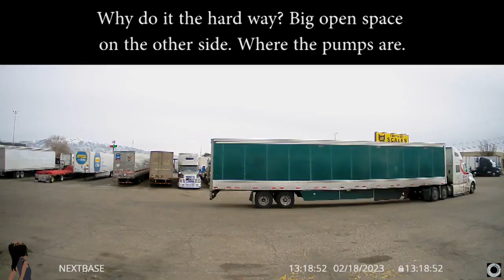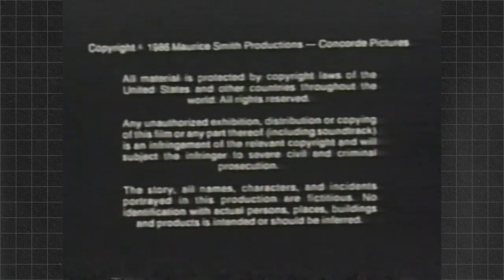Trafficality 3-23: Recruits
Recruits 1986. I rented it some thirty years ago. Liked it then, still kinda good. Didn't even know I had it on tape. Bought a commercial copy from eBay, had the tape in my hand when I left the post office, haven't been able to find it anywhere around the house. Think I might have stupidly thrown it away. So I ordered a couple more copies and hoping they are good ones to re-transfer.